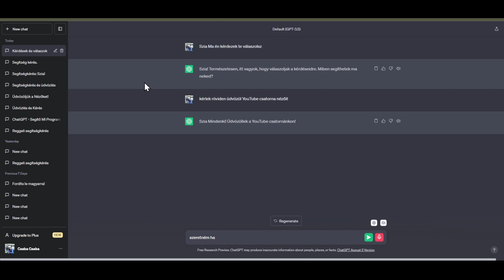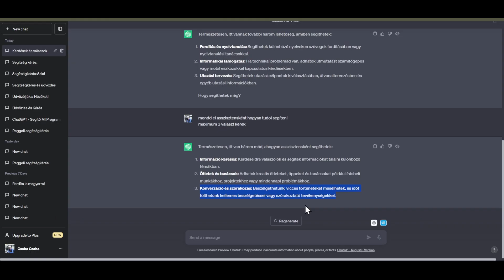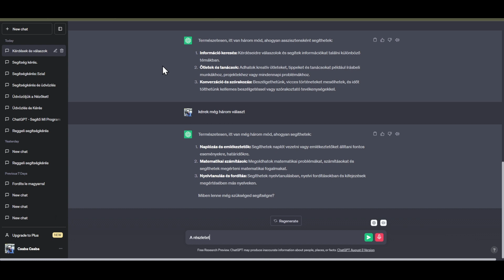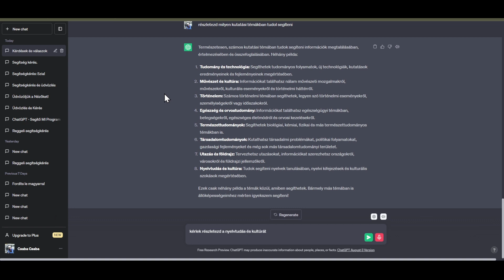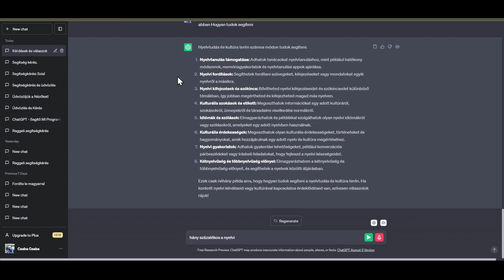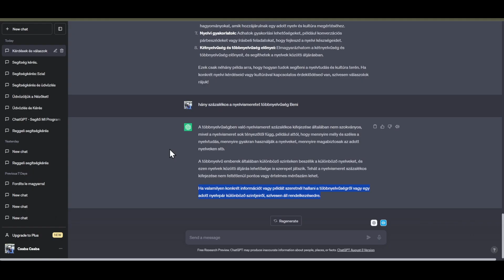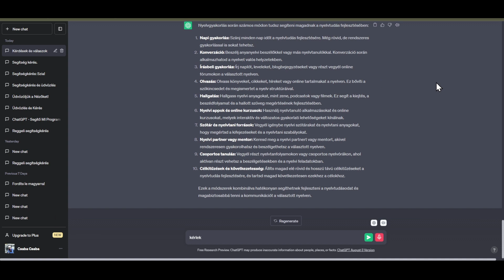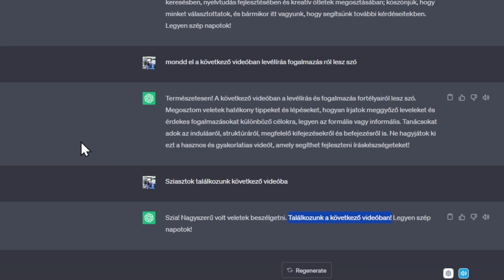01 ChatGPT Podcast Hétköznapi nyelven🎬🎥📸✌️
Fedezzétek fel a mai beszélgetésünkben rejlő sokoldalú témákat és értékes tanácsokat! Ismerjétek meg, hogyan segíthetek információ keresésben, nyelvtudás fejlesztésében és kreatív ötletek megosztásában. Ne hagyjátok ki ezt a tartalmas beszélgetést, mely segít bővíteni tudásotokat és készségeiteket.